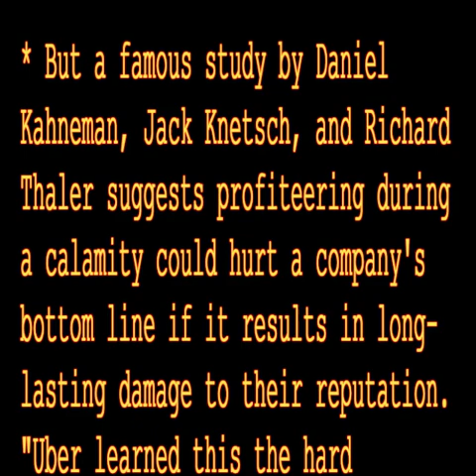Micro-Schubert D 946-2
More Schubert-based experimentation, this time with Ableton Live and Pigments. Poor Schubie! As a bonus, you get a micro-dose of Microeconomics!